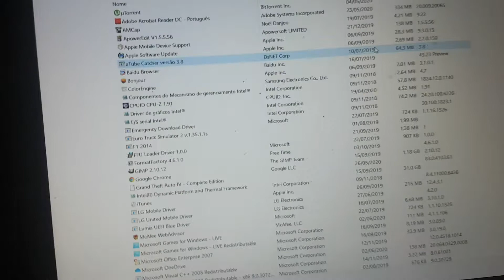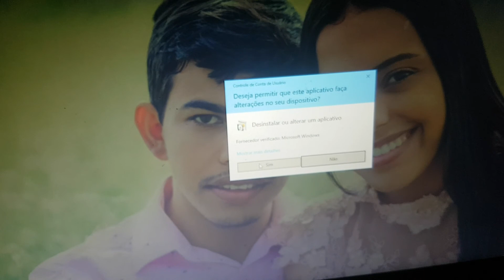Como desinstalar um programa no win10